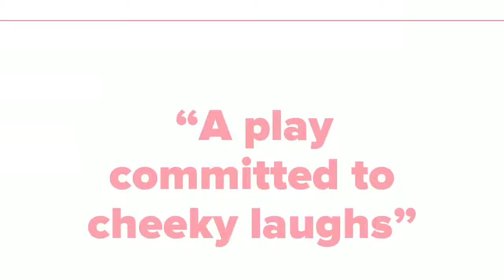Critical Acclaim for The Importance of Being Earnest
November 11 - December 3/2017 at Two River Theater, Red Bank, NJ
Video by: Yurik Lozano